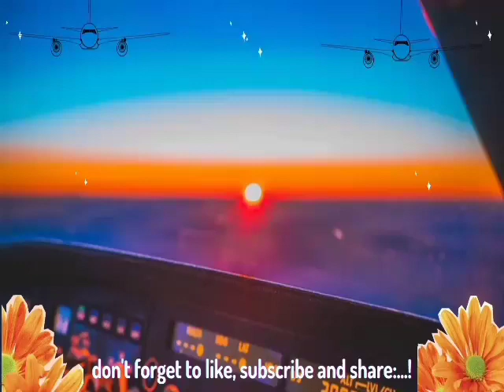Capt Buce sub Papuan_Pilot Yahukimo,Indonesia | Papuan aviator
Content Description :)
Buce Sub adalah seorang pilot asli Papua yang berasal dari daerah Kimyal, Kabupaten Yahukimo, Papua. Ia telah menjadi pilot selama beberapa tahun dan melayani di tanah Papua, terutama di daerah-daerah pedalaman yang sulit dijangkau.

Buce Sub telah menempuh pendidikan di Aero Flayer Institut Indonesia dan berhasil meraih lisensi pilotnya. Sebagai seorang pilot asli Papua, Buce Sub mempunyai keunggulan dalam mengenal medan dan cuaca di Papua yang tidak mudah diketahui oleh orang luar. Hal ini memungkinkan dia untuk menerbangkan pesawat dengan lebih aman dan efisien.

Ayah dan ibu Buce Sub adalah orang tua yang sangat mendukung anak-anaknya untuk mendapatkan pendidikan yang baik. Keluarganya tinggal di daerah yang sangat sulit dijangkau, namun mereka berusaha untuk memperjuangkan pendidikan anak-anak mereka. Ayah Buce Sub bekerja sebagai petani, sementara ibunya bekerja sebagai ibu rumah tangga.

Buce Sub memiliki harapan besar bagi generasi Papua, yaitu agar generasi Papua lebih terampil dan berkualitas dalam berbagai bidang, termasuk dalam bidang penerbangan. Dia berharap bahwa anak-anak Papua dapat memiliki kesempatan yang sama dengan anak-anak dari daerah lainnya di Indonesia untuk mendapatkan pendidikan yang baik dan meraih kesuksesan Dan membagun papua dengan hati.

➖➖➖➖➖➖➖Sky➖➖➖➖➖➖➖
             ❤be born to be an aviator❤